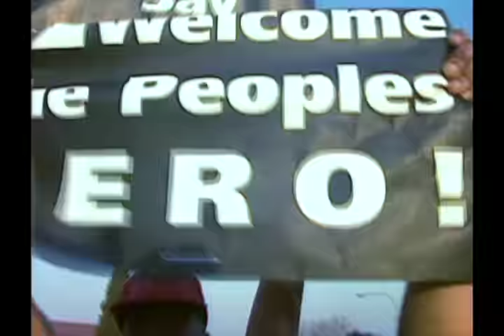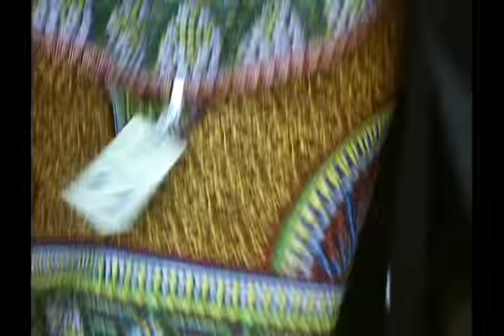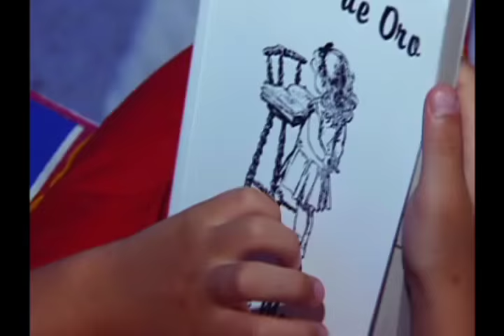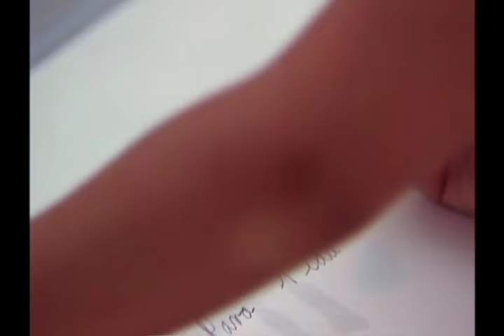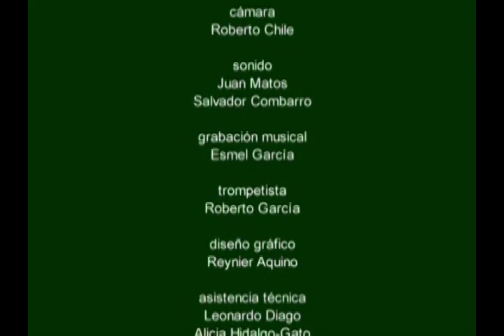Fidel es Fidel / Fidel is Fidel - English Subtitles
Celebration of Fidel Castro's 90th Birthday

Fidel es Fidel (2014)

Producer: Roberto Chile
Editor: Salvador Combarro
Original music: Frank Fernandez
Camera: Roberto Chile
Sound: Juan Matos, Salvador Combarro
Musical recording: Esmel Garcia
Trumpet: Roberto Garcia
Graphic design: Reynier Aquino
Technical assistance: Leonardo Diago, Alicia Hidalgo-Gato, Marcia Enriquez